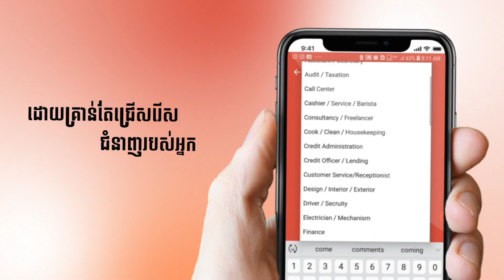មុននឹងចាប់ផ្ដើមកសាងគ្រួសារ ត្រូវគិតលើចំណុចនេះសិន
ប្រធានបទពិសេសសម្រាប់មនុស្សវ័យកណ្ដាល ❤️😉

តោះមកស្តាប់មើល ថាតើបងស្រី Dj NanaTips ឆ្លងកាត់បទពិសោធន៍អ្វីខ្លះមុនពេលនិងក្រោយពេលបង្កើតគ្រួសារ ? មិនតែប៉ុណ្ណោះគាត់ក៏មានពាក្យពេជចន៍មួយចំនួនចង់ផ្ដាំផ្ញើរដល់ទស្សនិកជនផងដែល 😉❤️

បង្កើតប្រវត្តិរូប និង ដាក់ពាក្យការងារឥលូវនេះ !